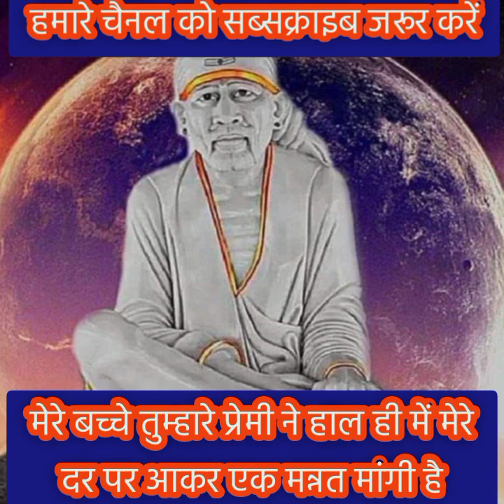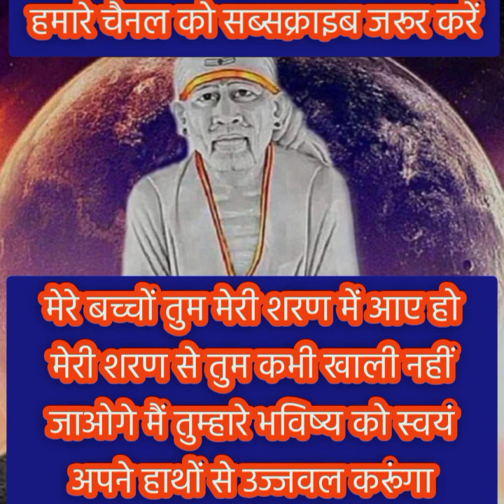श्री साईनाथ आपसे कुछ कह रहे हैं तुम्हारे प्रेमी से संबंधित एक बात..